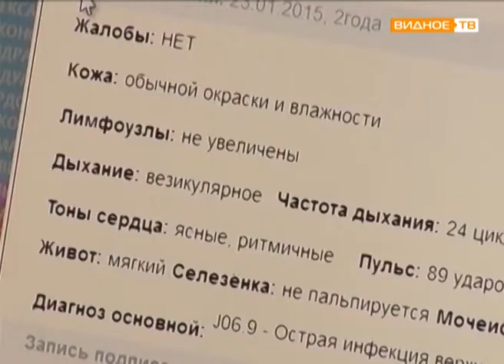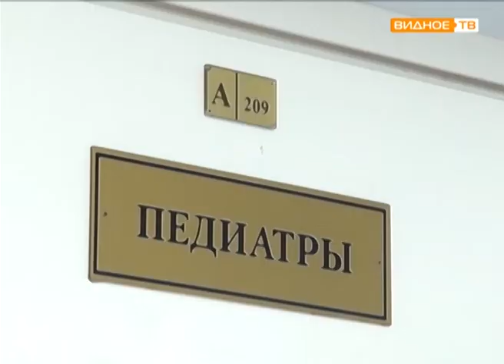"Весеннее обострение" - волна вирусных заболеваний